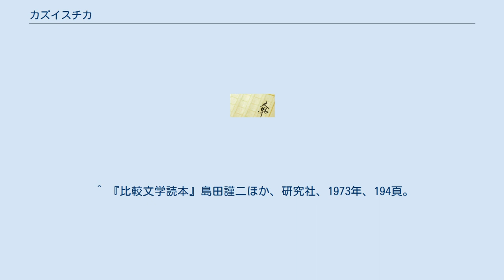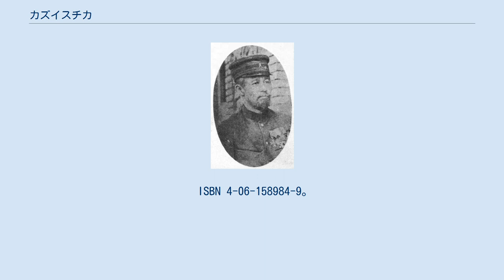カズイスチカ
『カズイスチカ』は、森鷗外の短編小説。
1911年（明治44年）2月『三田文学』上で発表された。
 医学士である花房は、かつて千住で開業医をしていた父親を手伝ったことがあった。
つまらない老人にすぎないと思っていた父に、経験に培われた眼と、瑣末な日常のことにも全身全霊を打ち込む有道者の姿勢があることに気がついた彼は一転して父を尊敬するようになった。
父の代診として診察した「落架風」（＝顎関節脱臼）、「一枚板」（＝破傷風）、「生理的腫瘍」の話が、季節の移り変わりとともに回顧される。
 1911年（明治44年）1月15日脱稿。
『三田文学』での発表から2年後の1913年（大正2年）に『分身』に収められて出版された。
比較文学者の芳賀徹はこの作品が新井白石の『折たく柴の記』に対する感銘から生まれたと推測しているほか、佐伯彰一も『日本人の自伝』中の新井白石の章で「『折たく柴の記』における、おどろくべく鮮明な父親像は、たとえば鷗外の短編「カズイスチカ」の老医、視点人物たる花房医学士の父の「翁」の扱い、描き方とほとんど重なり合うものである」とした上で両者を比較し、共通のテーマを見出している。
 ^ 『森鷗外必携』竹盛天雄、學燈社、1990年2月、199頁。
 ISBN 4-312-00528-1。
 ^ 『比較文学読本』島田謹二ほか、研究社、1973年、194頁。
 ^ 佐伯彰一『日本人の自伝』講談社〈講談社学術文庫〉、1991年8月、153頁。
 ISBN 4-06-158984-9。